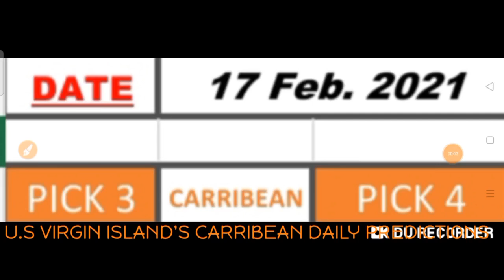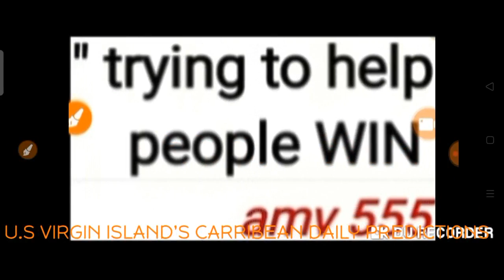Carribean Lottery Pick 3 & Pick 4 Best Number for ( 17 Feb. 2021 ) just try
( 17 Feb. 2021 ) just try.
BET WISELY
Happy WINNING
Good luck